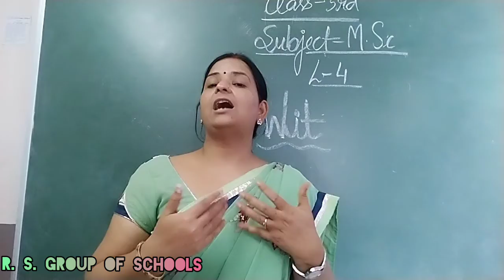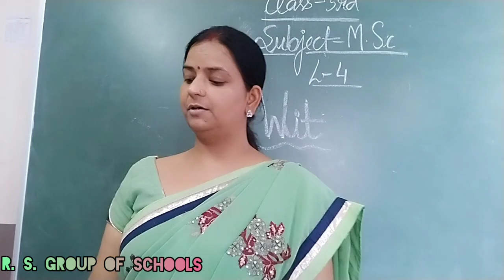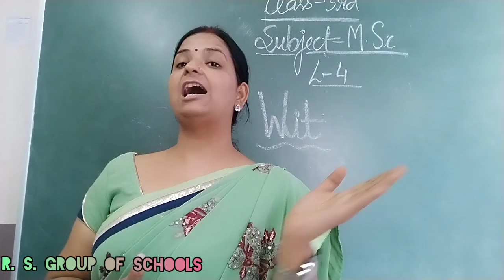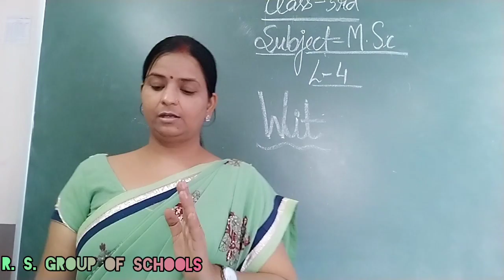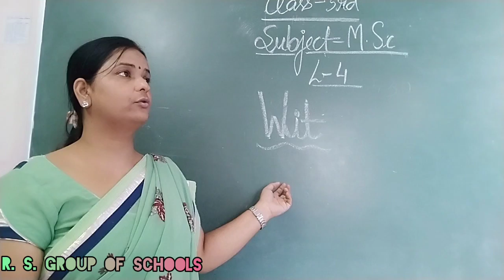Class 3rd Moral Science Le04 Wit[3rd Aug]